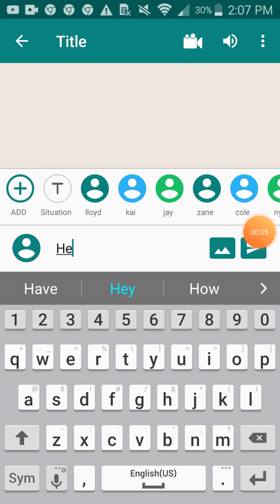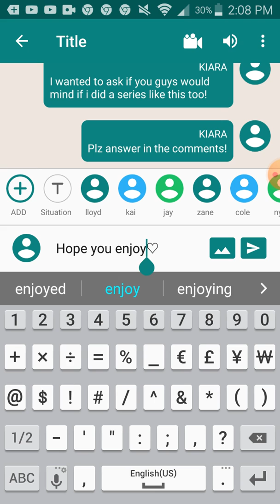Hey guys! Pls watch!//text storys